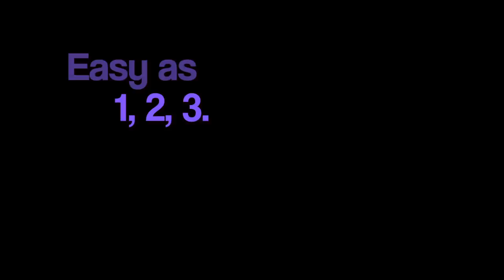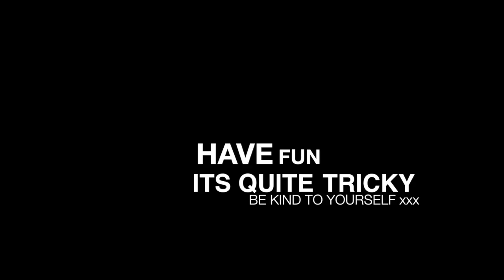Shoulder Switchback Tutorial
for the mix